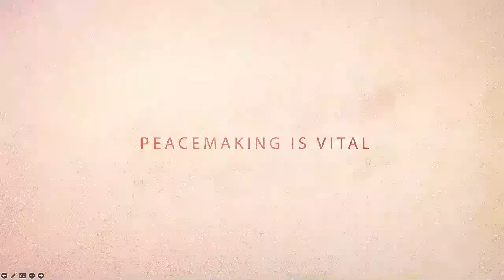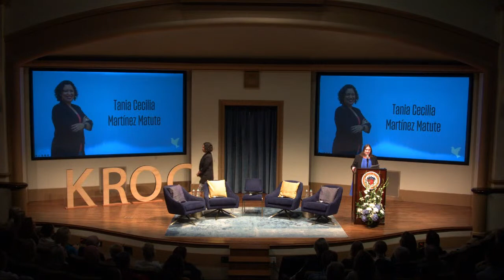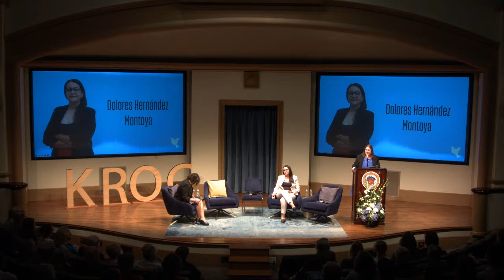A Conversation With the Women PeaceMakers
The Kroc Institute for Peace and Justice is thrilled to host our annual Women PeaceMakers event, honoring four women peacebuilders from around the world.

This year's Fellows all hail from the Americas, specifically Bolivia, Honduras, Jamaica, and Mexico. At the event, they will share more about who they are, their expertise as changemakers, and their gendered experiences in peacebuilding.